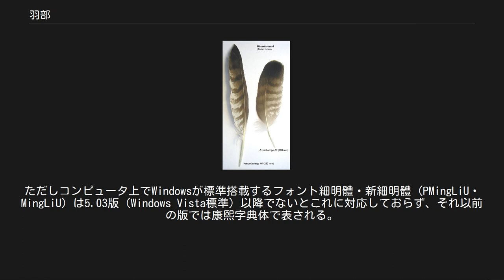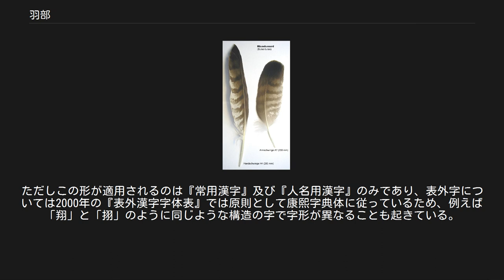羽部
羽部（うぶ、旧字体：羽）は、漢字を部首により分類したグループの一つ。
康熙字典214部首では124番目に置かれる（6画の7番目、未集の7番目）。
 「羽（羽）」字は鳥の翼上にある長い毛である羽根を意味し、その形に象る。
引伸して広く鳥毛全般を指し、また翼を意味することもある。
さらに鳥類の代称、羽根を使った道具である矢・舞具・扇、五声の1つなどを意味する。
なお『説文解字』には短い毛である羽毛に相当する字も収録されているが、現在は使われていない。
 偏旁の意符としては鳥や翼、鳥が飛ぶことに関することを示す。
 羽部はこのような意符を構成要素にもつ漢字を収める。
 偏旁の「羽」の筆画は歴史的・地理的に細かく異なっている。
曲がった羽根の主軸から毛が出た形であり、篆書では左下に向かって三本ずつの長い斜めの画が出ており、隷書ではこれが2本の横画となる。
このとき主軸である1画目と毛の2・3画目は離れるようになったものが多いが、冠の位置ではヨヨの形となり、くっついて書かれるものが多い。
唐代の楷書碑文を見ると、旁の位置では「羽」のように主軸部分の1画目の最後をはねた鈎状、毛部分の2画目・3画目を点とはねの形とする。
冠の位置では旁と同形とすることもあるが、「曜」のように1画目の最後ははねずに止め、2画目・3画目を2つの横画とする隷書と同じくヨヨ形とすることも多い。
 印刷書体（明朝体）では、康熙字典が篆書に倣い2画目・3画目を2つの払いにする形を採用した。
2払いは旁・冠に関わらず同形であるが、1画目の最後は、旁の位置にあるときははねる鈎状であり、冠の位置にあるときは止めた棒状である。
 中国の新字形は、2・3画目を点はねにする形を採用したが、1画目の最後は旁の位置で鈎状、冠の位置で棒状である。
 台湾の国字標準字体・香港の常用字字形表も2・3画目は点はねを採用するが、1画目の最後は旁・冠にかかわらず鈎状とする。
つまり、どの位置であっても同じ字形である。
ただしコンピュータ上でWindowsが標準搭載するフォント細明體・新細明體 (PMingLiU・MingLiU) は5.03版（Windows Vista標準）以降でないとこれに対応しておらず、それ以前の版では康熙字典体で表される。
 日本の新字体においては、旁・冠に限らず1画目の最後を鈎状、2・3画目を点はねとすることがほとんどであるが、「曜」や「耀」「燿」のような字はヨヨを採用している。
ただしこの形が適用されるのは『常用漢字』及び『人名用漢字』のみであり、表外字については2000年の『表外漢字字体表』では原則として康熙字典体に従っているため、例えば「翔」と「挧」のように同じような構造の字で字形が異なることも起きている。
 羽（羽）